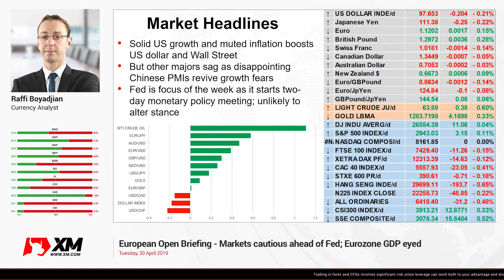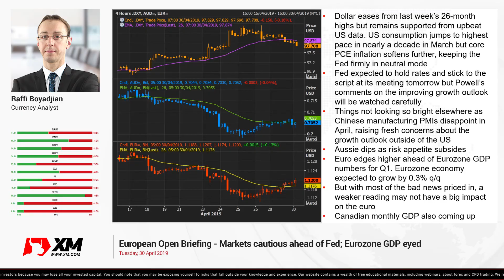Forex News: 30/04/2019 - Markets cautious ahead of Fed; Eurozone GDP eyed